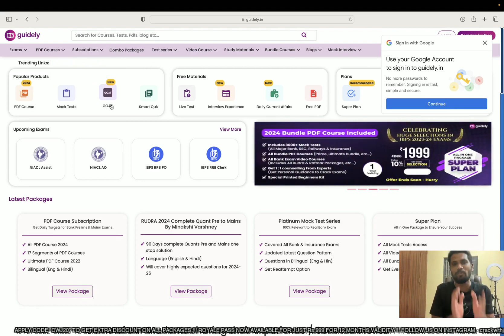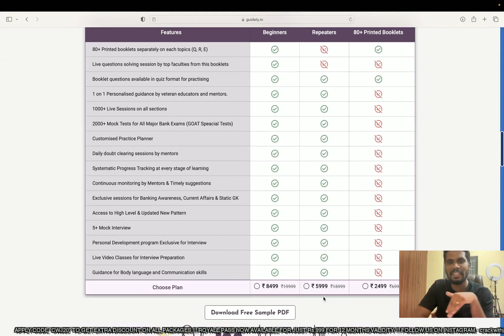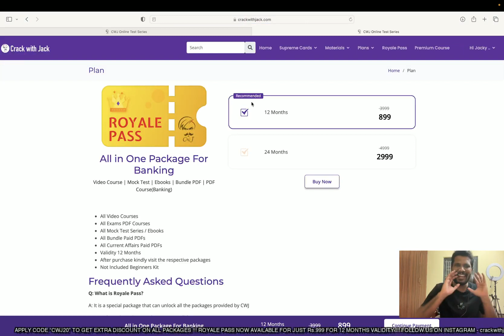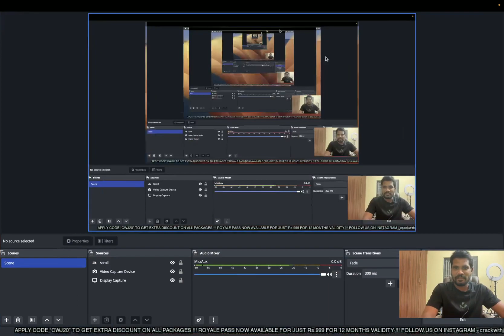G.O.A.T ADMISSION CLOSES SOON & BEST ROYAL PASS OFFER FOR NEW COMERS